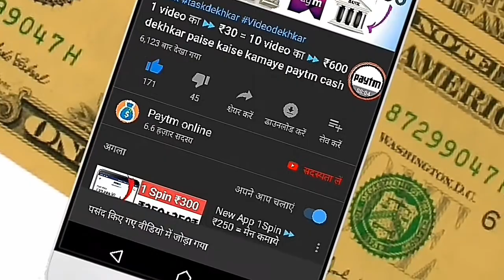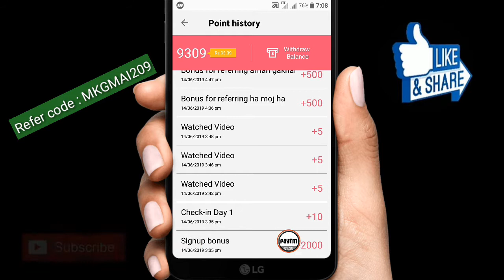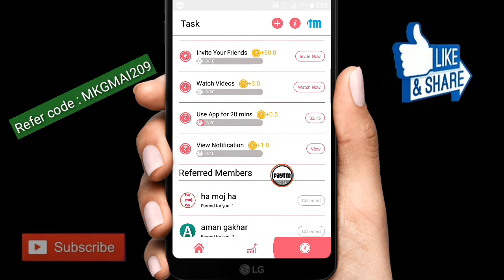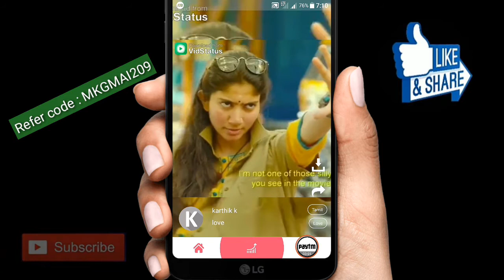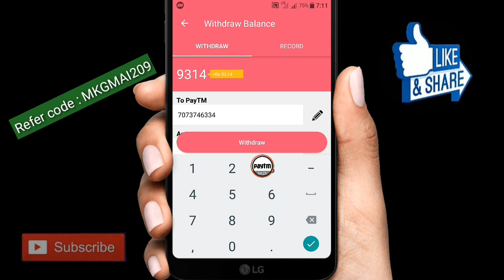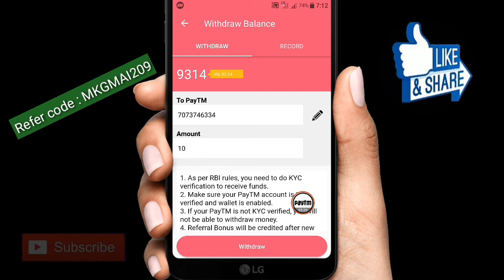1 Video ⏩ ₹350 ⏩ ₹35,000 Paytm Cash video dekh kar paise kaise kamaye 2019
Thank you very much for your love and support for your friends.You continue to support us in this way and you will get new videos in the same way. You have given your precious time. Thnkx so much for this ! Solved A | | Queries Questions 4How To Make Money Free Paytm Cash 4Free Upi Money = Make Money App Earn Money Online Make Money Online Plz

✔️SUBSCEIBER

Question | How To

Make Money